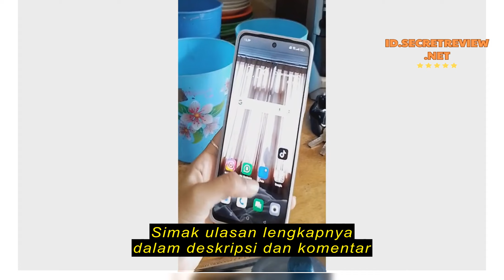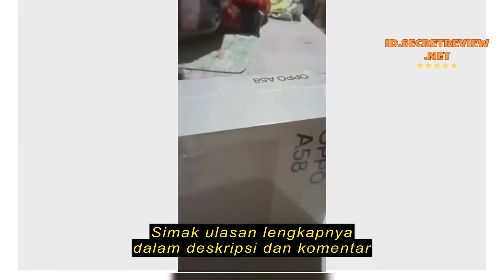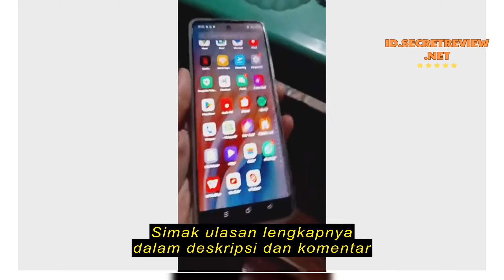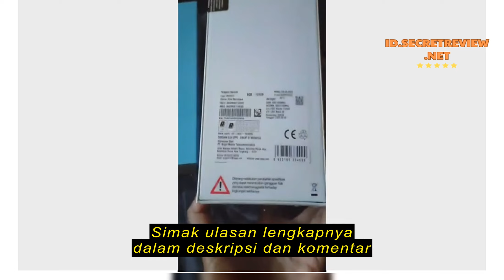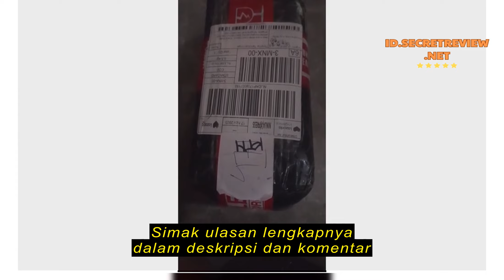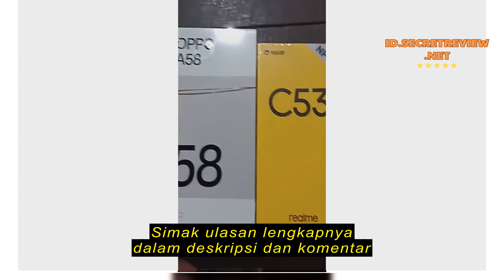Review OPPO A58 8/128 & 6/128 NEW GARANSI RESMI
OPPO A58 8/128 & 6/128 NEW GARANSI RESMI